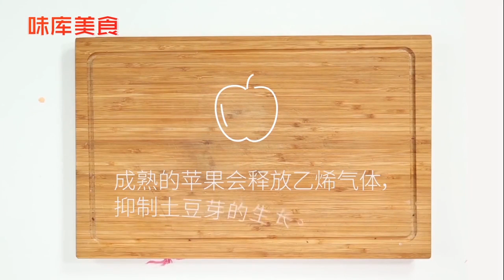153 如何保存各种蔬菜菌类